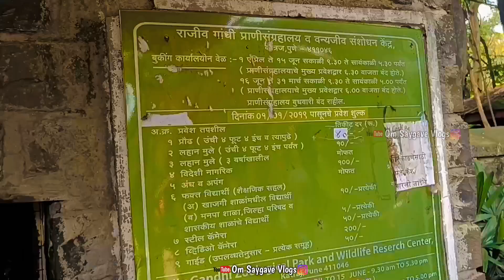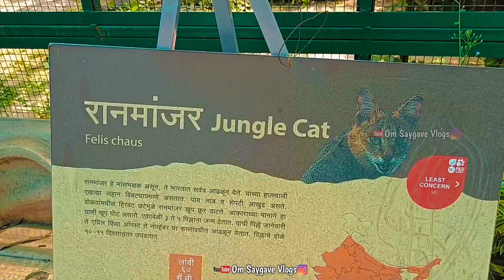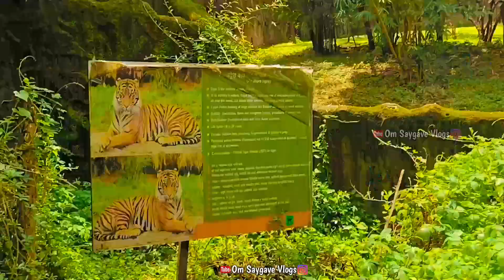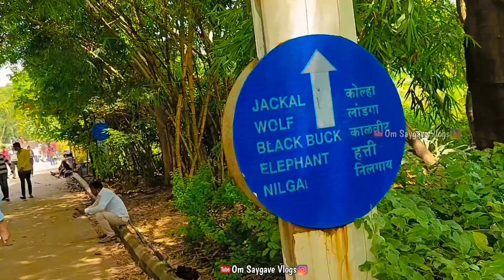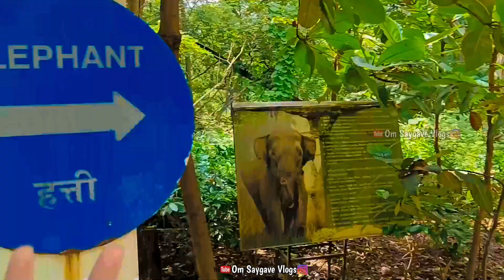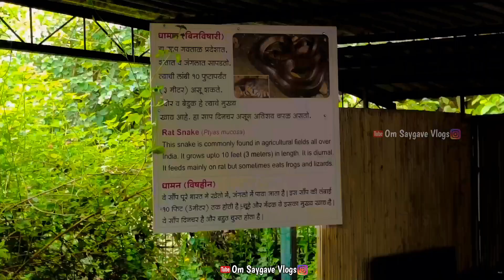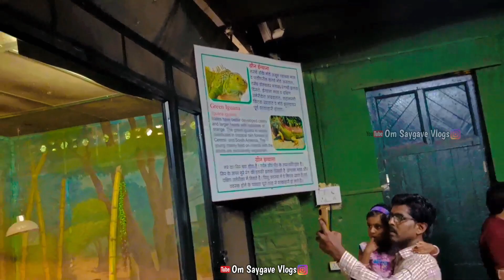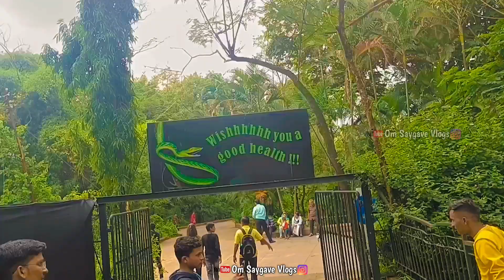Rajiv Gandhi Zoological park pune vlog | राजीव गांधी प्राणीसंगालय कात्रज पुणे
Hi Guys,
Welcome to Om Sayagave Youtube Channel.

LINKS TO FOLLOW...
Your queries-
Pune pranisangalay
pune park
Rajiv gandi paranisngalay
katraj park, pune katrj
pune paranisngalay video
katraj zoo
pune
zoo
pune vlog
pune pranisangalay vlog
pune snake park
pune animal park
rjiv gandi zoo
Rajiv Gandhi Zoological Park
peshwe park pune
katraj snake park
Central Zoo Authority of India
animals
park
Bengal tiger
white tiger
leopard
pune
India
Maharashtra
Bharati Vidyapeeth
lions
king cobra
tortoise
birds
snakes
cobra
Indian rock python
elephants
sambhars
barking deer
monkeys
forest animals